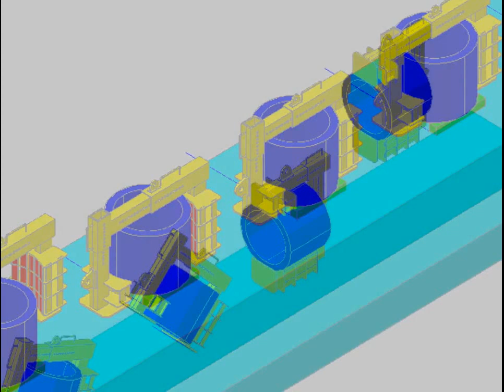Tombador de Bobina de Chapa